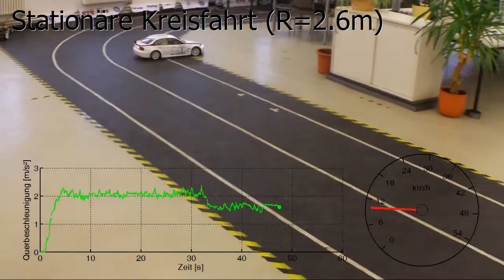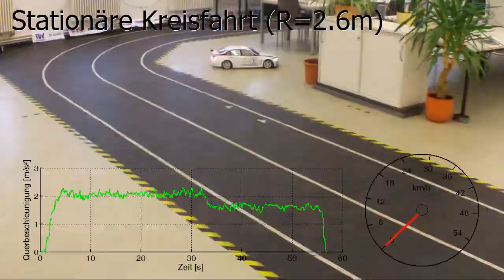Stationäre Kreisfahrt Querbeschleunigung für iSuPia.de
Zu sehen ist eine stationäre (statische) Kreisfahrt mit einem 1:5 Modellfahrzeug, welches Fahrdynamiksensorik verbaut hat und permanent die Telemetriedaten überträgt.